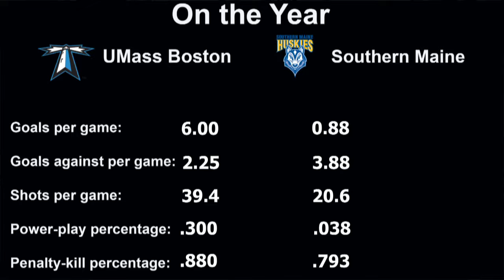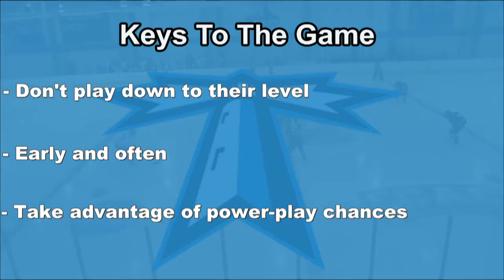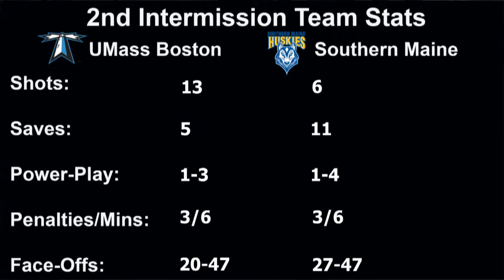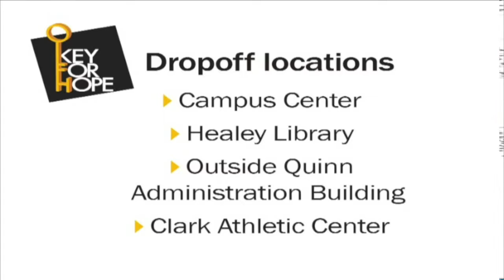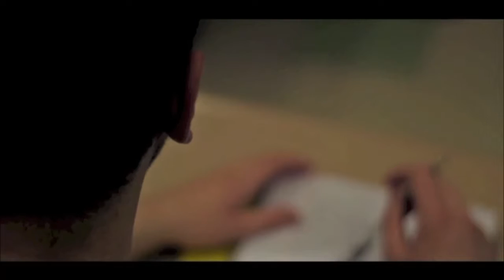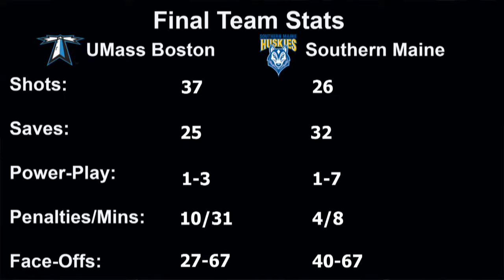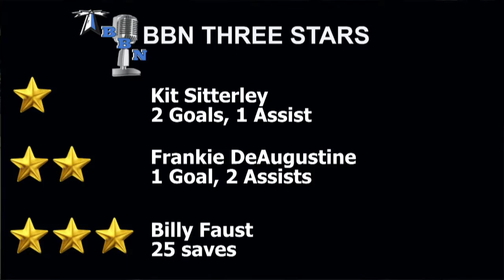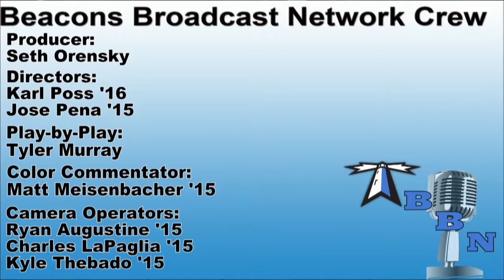UMass Boston Men's Hockey vs. University of Southern Maine (12/6/14) Webcast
UMass Boston Men's Hockey tied the school record for best start to a season (10-0-0) with a 6-1 win over the University of Southern Maine. Junior Kit Sitterley ended the day with two goals and an assist, while Billy Faust stopped 25 of 26 shots.